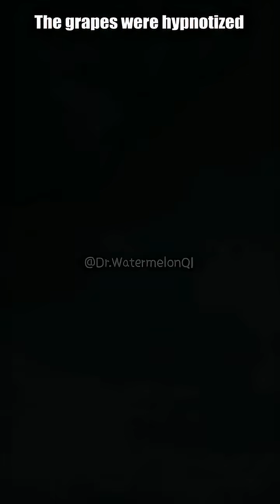Why did the grapes, after being hypnotized, produce seedless fruits？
Do you think seedless grapes are naturally defective? No! This is the result of the gardener's "clever manipulation"! By using plant growth regulators, they cleverly "tell" the grape flowers: "Don't wait for pollination, just grow directly!"  As a result, the grapes obediently produce seedless fruit. This method is scientific and controllable, allowing us to enjoy delicious grapes more consistently. Follow me to unlock more agricultural technologies that sound like "magic"!